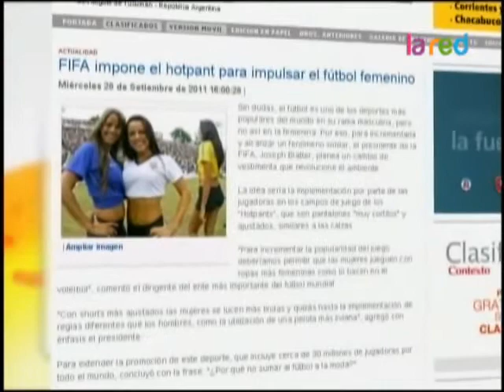FIFA impone el Hot Pants para impulsar el fútbol femenino 480p